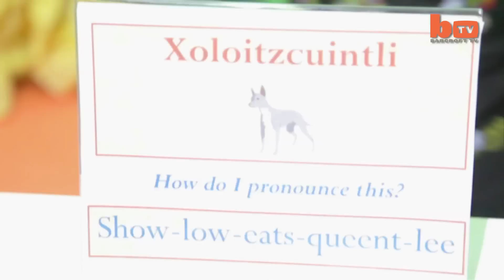Meet The Breeds: Owners And Their Dogs Dress Up For Dog Show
At Meet the Breeds it’s not only the dogs that are vying for the judges attention. The show, organised by the Westminster Kennel Club and the American Kennel Club, gives attendees the chance to meet more than a hundred different breeds - and for their owners to represent their faithful companions. Among the eye-catching stalls is a Queen Elizabeth lookalike, medieval Mastiff family and circus-themed show dogs.

Videographer / Director: Alexandre Ayer
Producer: Jack McKay
Editor: Sonia Estal, Ian Phillips